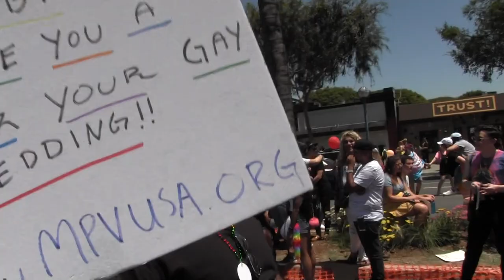Muslim Progressive float in LGBT Pride Parade - exception to homophobia in Islamism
Muslims for Progressive Values dances on their Arabic-disco float throughout the LA Gay Pride Parade in Los Angeles, 6/10/18. Homosexuality is vilified in Islamic cultures - in some, such as Iran, punished by death. While this group professes tolerance, they are the small exception in mainstream Sunni or Shia Muslim prejudice towards LGBT.

Some LGBT Muslims in the Middle East are given asylum by Israel, though MPV is more supportive of the intolerant Palestinian Islamists seeking to overthrow Israel.

"The website Muslims for Progressive Values says its members and supporters advocate gay, lesbian, bisexual, intersex, transgendered, and queer rights.
LGBTQ Rights: We endorse the human and civil rights of lesbian, gay, bisexual, transgender, intersex, and queer (LGBTIQ) individuals. We support full equality and inclusion of all individuals, regardless of sexual orientation or gender identity, in society and in the Muslim community. We affirm our commitment to ending discrimination based on sexual orientation and gender identity."

"Though this statement may be tolerant, nowhere do they use the Quran or the traditions (Hadith) to justify their position."- *